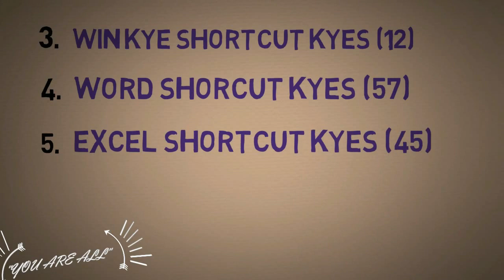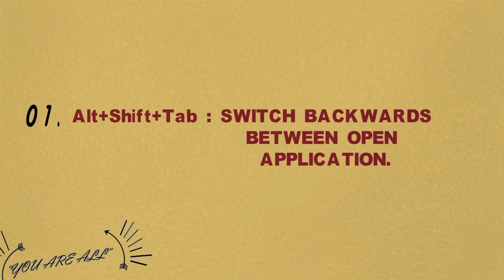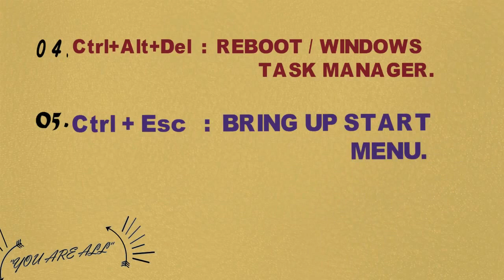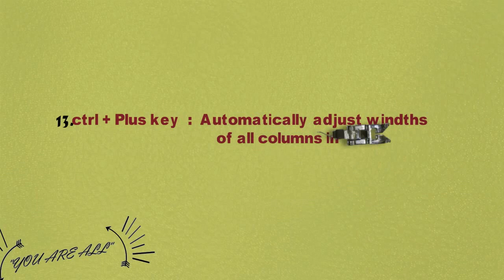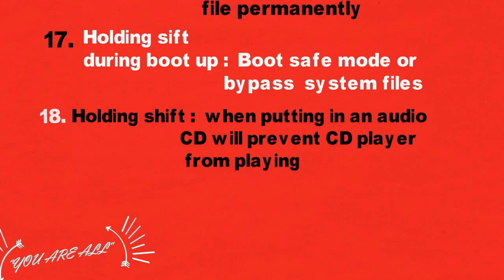Computer shortcut key |shortcut key of computer | keyboard shortcuts key .hindi.urdu.english part -2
Namskar Dosto,

►Hamare saare video, yahan dekhiye
  ► हमारे सारे वीडियो, यहाँ देखिये –

8 ,How to Remove any virus from computer and laptop , Computer ya laptop se virus delete kare
16.how to write hindi in laptop or computer for brginner (hindi) कम्प्यूटर पर हिन्दी में कैसे लिखें?
18.Computer shortcut key |shortcut key of computer |
19.Computer shortcut key |shortcut key of computer |